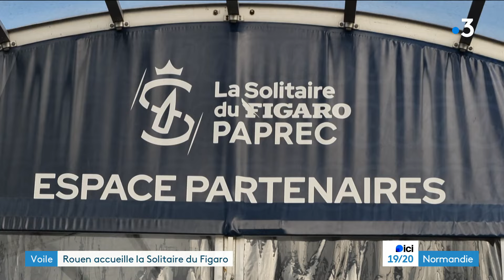LA SOLITAIRE DU FIGARO : Rouen accueille la course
Une invitée d'honneur à Rouen : La Solitaire du Figaro, mythique course de voiliers, a choisi la capitale normande pour prendre son départ dans quelques jours. Et pour recevoir les équipages et les nombreux visiteurs attendus pour l'événement, un village festif est installé sur les quais.

Reportage : Stéphane Gerain et Titouan Allain